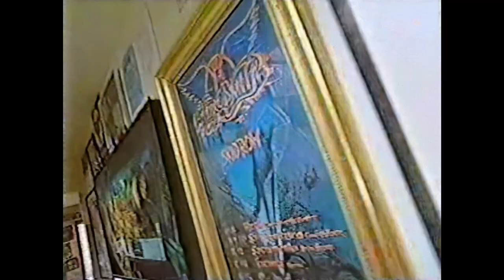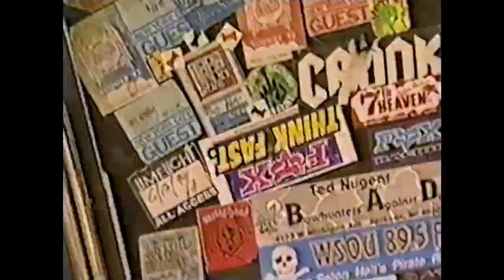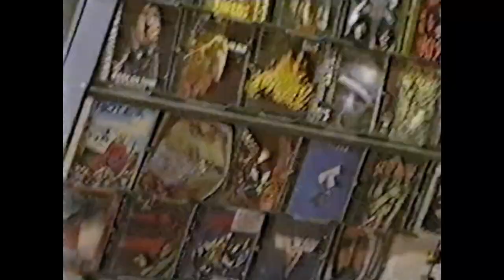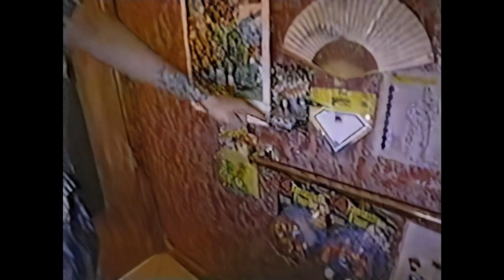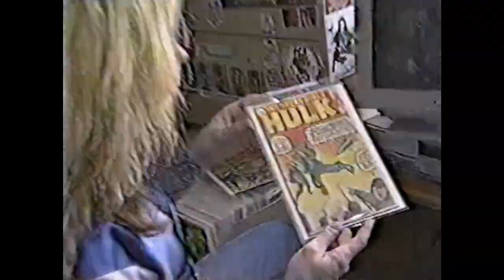Sebastian Bach Skid Row - MTV Cribs 2000 (Full HD Remastered Video)